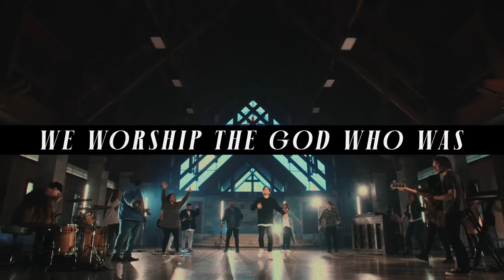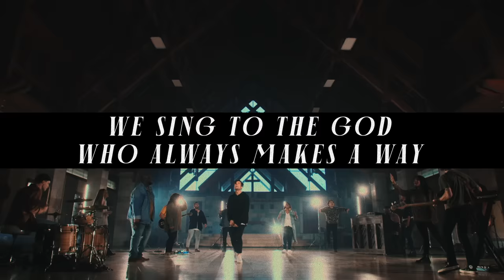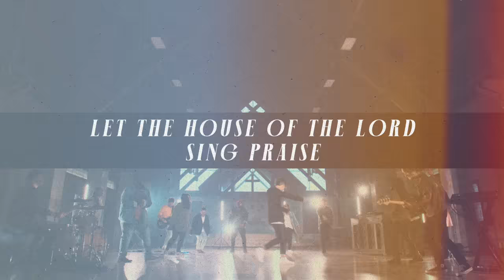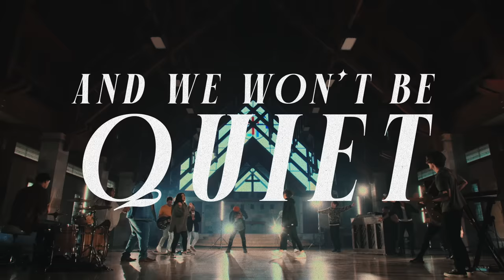Phil Wickham - House Of The Lord (Official Lyric Video)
Official lyric video for "House Of The Lord" from Phil Wickham.

Lyrics

We worship the God who was
We worship the God who is
We worship the God who evermore will be
He opened the prison doors
He parted the raging sea
My God He holds the victory

There’s joy In the house of the Lord
There’s joy in the house of the Lord today
And we won’t be quiet
We shout out Your praise
Our God is surely in this place

We sing to the God who heals
We sing to the God who saves
We sing to the God who always makes a way
Cause He hung upon that cross
Then He rose up from that grave
My God’s still rolling stones away

We were the beggars
Now we’re royalty
We were the prisoners
Now we’re running free
We are forgiven accepted
Redeemed by His grace
Let the house of the Lord sing praise

Cause we were the beggars
Now we’re royalty

There’s joy In the house of the Lord (there is joy in this house)
And we won’t be quiet (oh yeah)
There’s joy in the house of the Lord (there is joy, there is joy)

And we won’t be quiet (we won’t be quiet)

There is joy in this house
There is joy in this house today